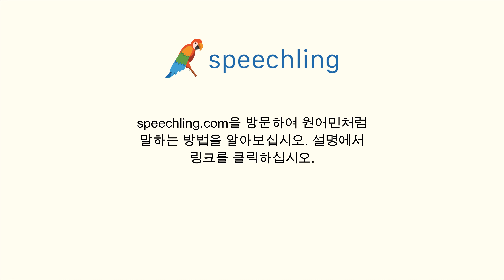독일어로 "독서" 말하는 법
남자 목소리 :
Lesen

여성 목소리 :
Lesen

남성 음성 번역 :
독서

여성 음성 번역 :
독서